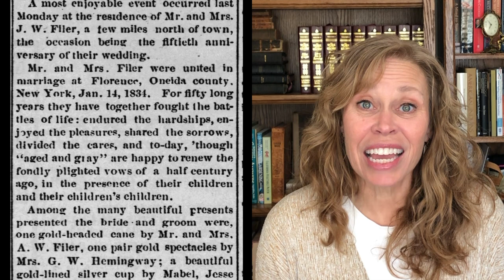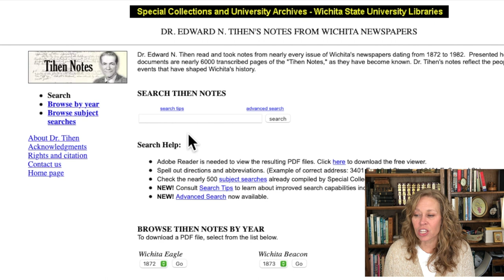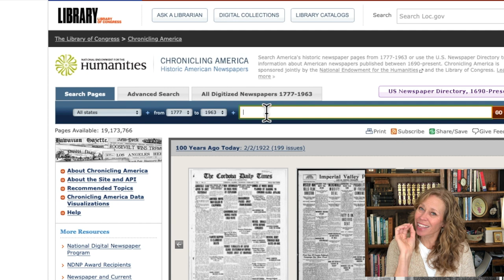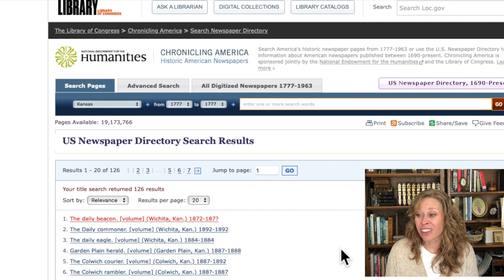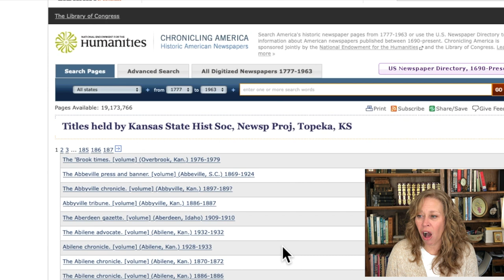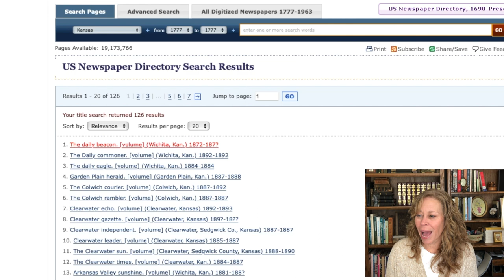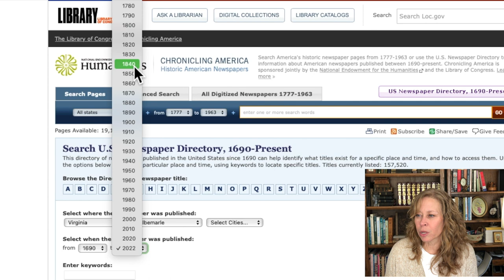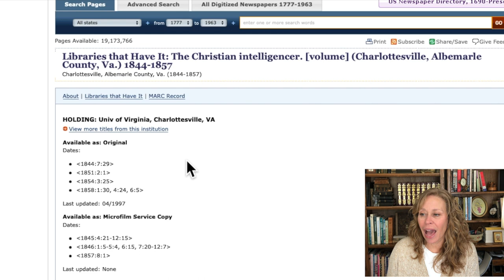How and where to find old newspapers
Looking for old newspapers for family history research or historical research? The smaller community papers often have the best information on its residents but how do you find them? Instagram: ancestrybyaimee Facebook: @aimeecross2

How do you know what papers were produced in an area at a particular time? Where do you find the papers that have survived time?

Good research practices involve thorough research and smaller newspapers are often missed. Sites like newspapers.com have lots of great papers and add more weekly, but many aren't aware of the Library of Congress' Chronicling America website which provides a database of newspapers which served a particular community or county. Not only does this database provide the names and information about the papers, but also has a listing of repositories which hold copies or microfilm of them.

Connie Knox - Genealogy TV's episode of Newspapers!

0:55 How newspapers can assist genealogy work
2:00 Connie Knox Genealogy TV's newspaper video review
2:35 The value of smaller, community papers:3:12 FamilySearch Wiki pages
6:03 Chronicling America Newspaper Directory
8:38 Newspaper holdings
13:20 Newspapers.com
13:52 Local libraries as well as historical and genealogical societies

for more information.

Opening music "Something Elated" by Broke for Free.